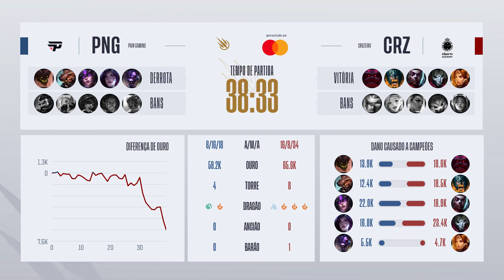CBLOL Academy 2021: 1ª Etapa - Fase de Pontos | Análise da Partida (PNG) x (CRZ) (2º Turno)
CBLOL Academy 2021: Assista à Análise da Partida do segundo turno entre paiN Gaming Academy (PNG) x Cruzeiro eSports Academy (CRZ) na Fase de Pontos, powered by Mastercard.